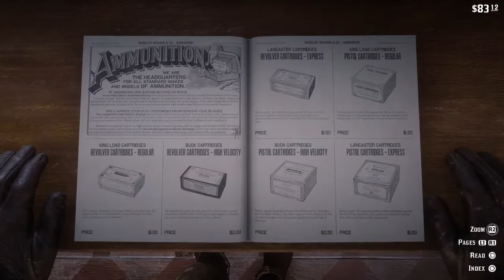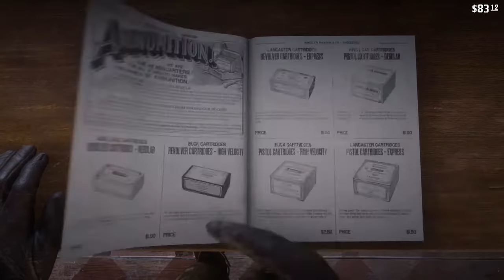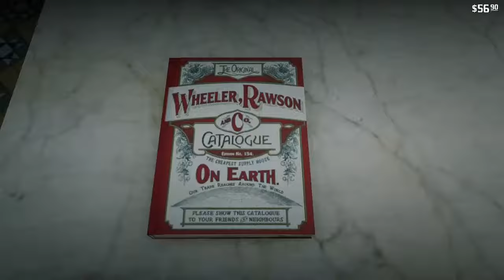Arthur's Shit Day Extended Cut